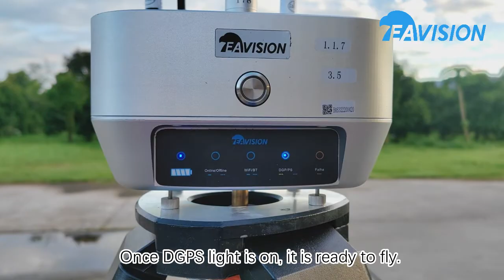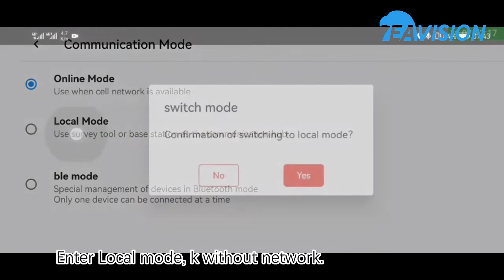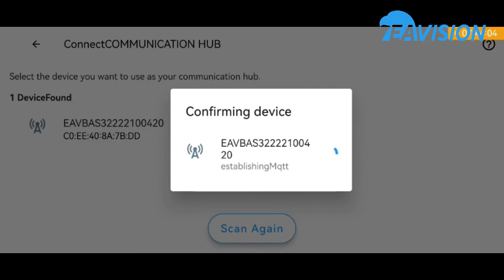How to fly an AI Intelligent drone on mangosteen farm?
How to fly an AI Intelligent drone sprayer on mangosteen farm?
This Video will clearly guide you step by step.

EAVision, founded in 2015, is a world-leading technology enterprise of intelligent agriculture with pioneering technologies in outdoor stereo vision and AI autonomous control. Over years, we have developed various autonomous robotics, including the first commercialized intelligent drone in plant protection industry, using our cutting-edge technologies in computer vision.